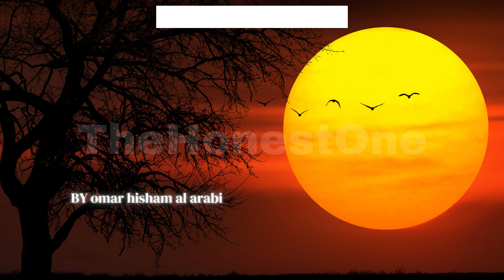A Surah that emphasizes self-purification and moral accountability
A Surah that emphasizes self-purification and moral accountability.  Surah Al Shams. The surah contrasts the righteousness of those who do good deeds with the corruption of those who do evil deeds.